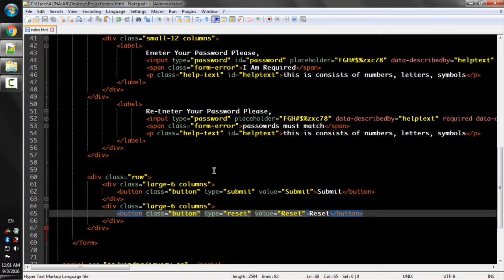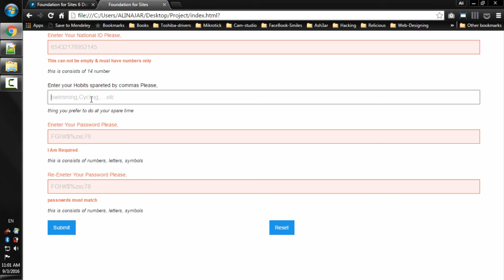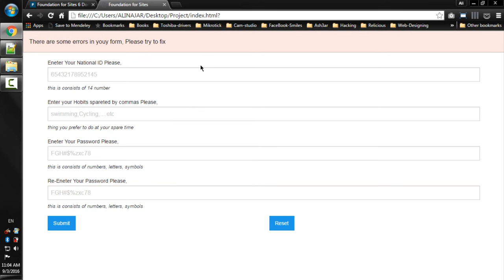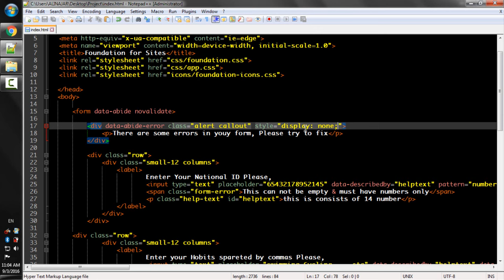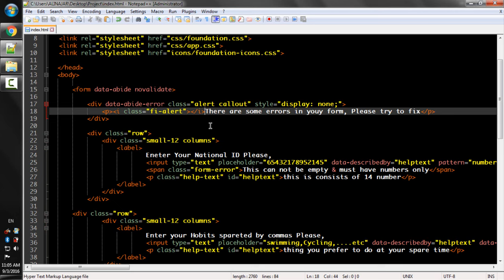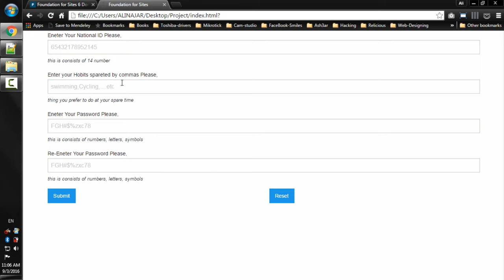Lecture Num 116 Abide Form Buttons And Data Error